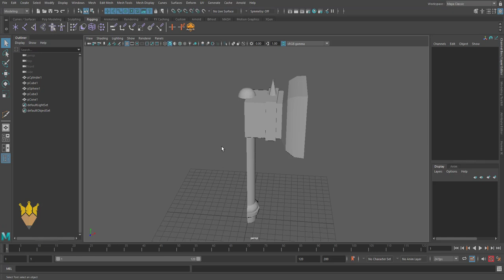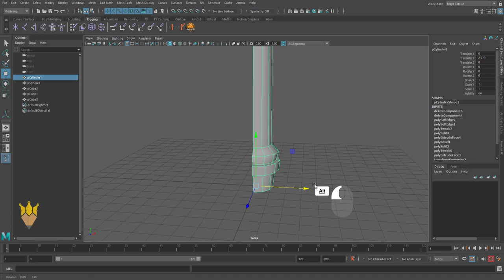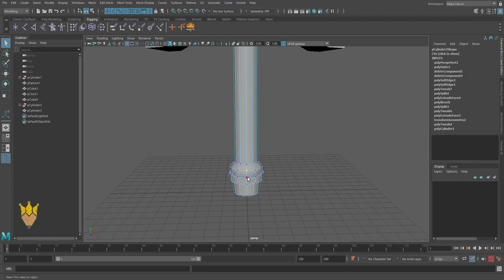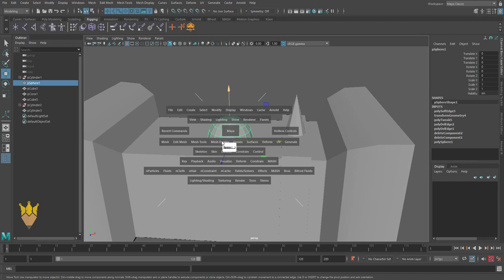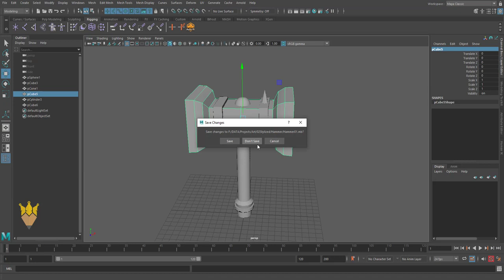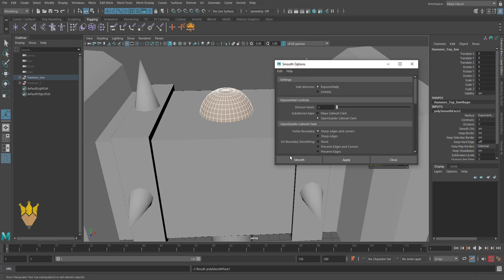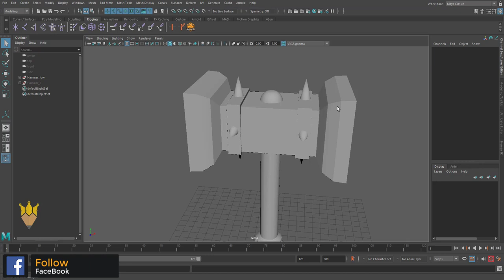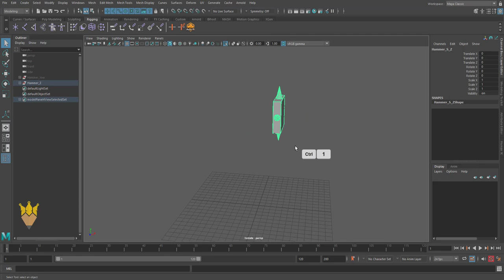Lowpoly Stylized Hammer#Modeling#Unwraping#Sculpting#Texturing in Maya Zbrush Substance Painter#03